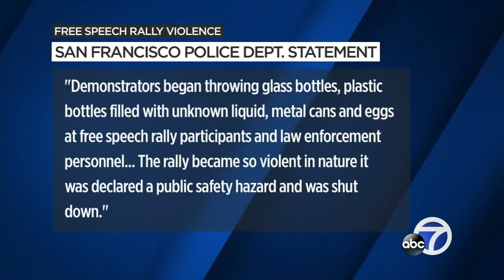Tensions rise after free speech rally turns violent in San Francisco HD 60fps